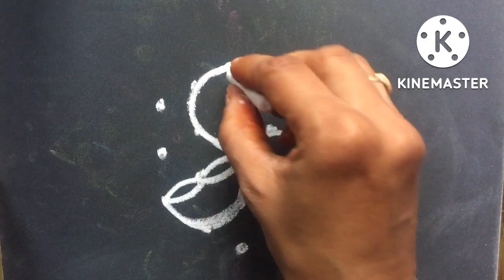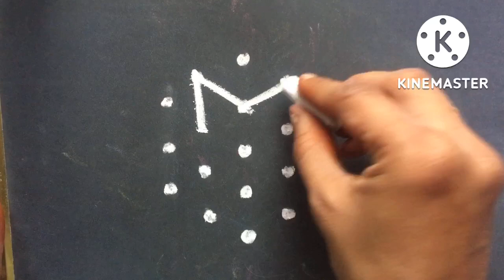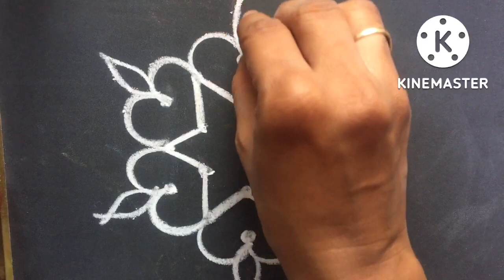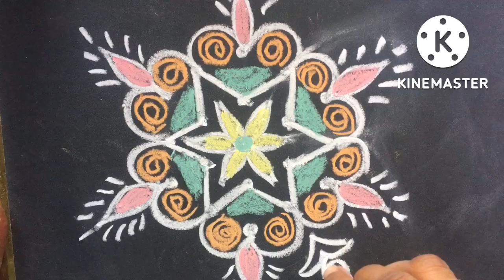Diwali Simple rangoli || Chukkala muggulu || Chinna mugulu || easy mugulu || Daily kolam LPMixtures